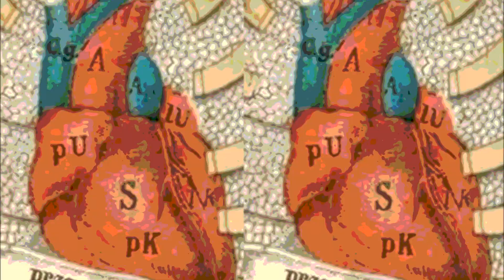Ludzie z dwoma sercami - przedstawiciele nowej rasy